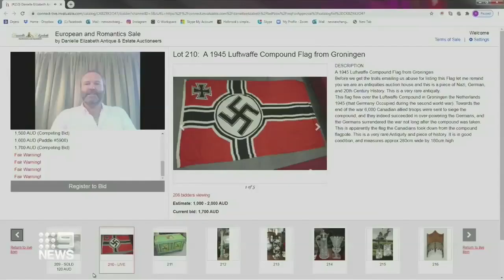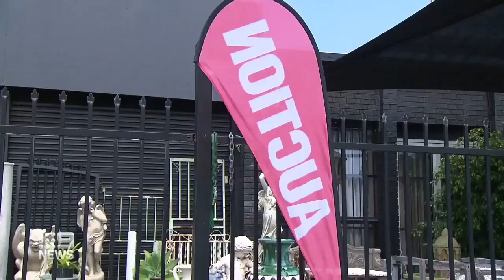Dvir Abramovich on Ch9 Brisbane about Nazi flag auction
Anti-Defamation Commission chairman Dr Dvir Abramovich was interviewed on Ch9 News Brisbane about the auction of a Nazi flag